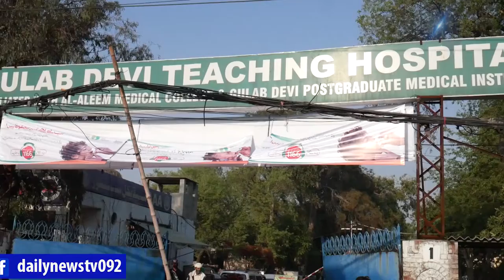Mask Distribution Campaign Against Corona And Mask Mafia